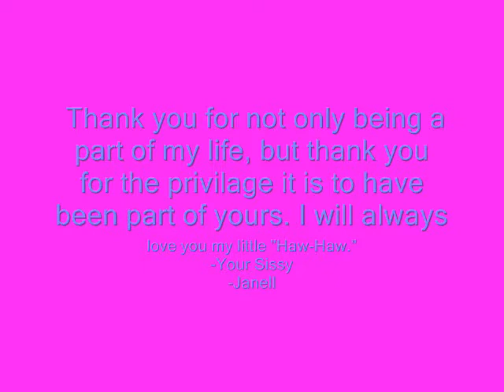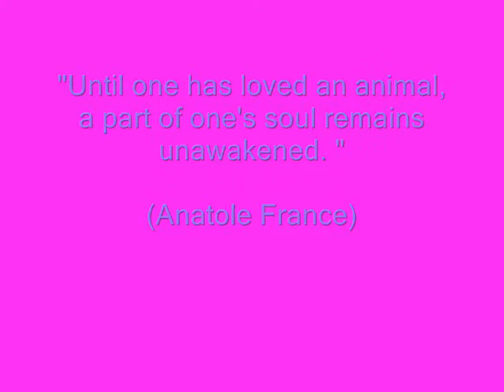Holly Troutt.wmv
I'm just learning how to use Windows movie maker. I made this little clip dedicated to my Holly who passed Nov. 15, 09. I used parts of a couple of songs that remind me of her.